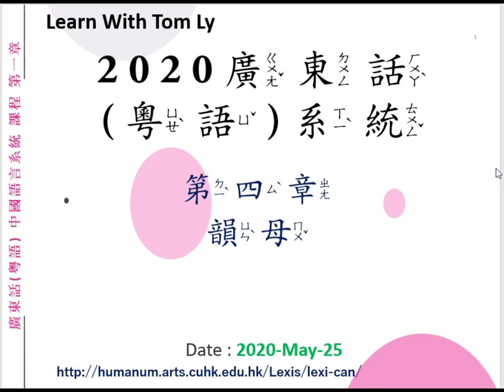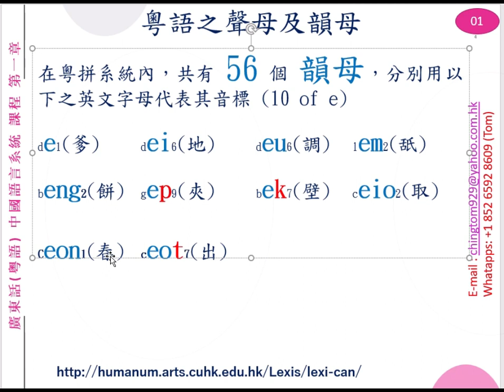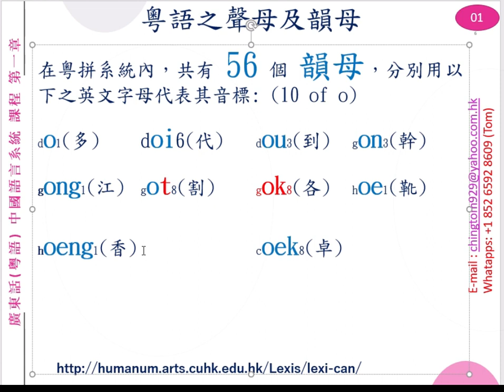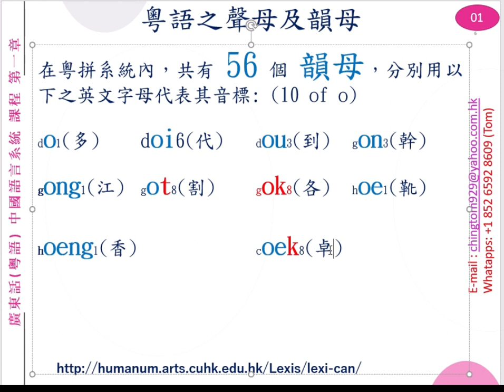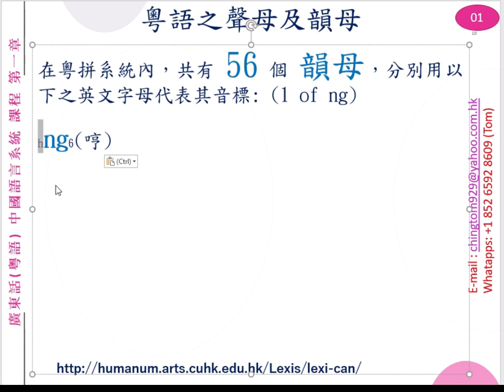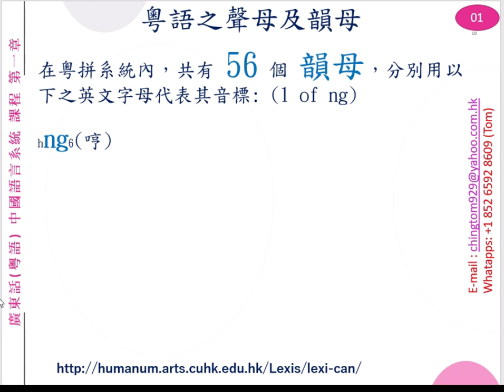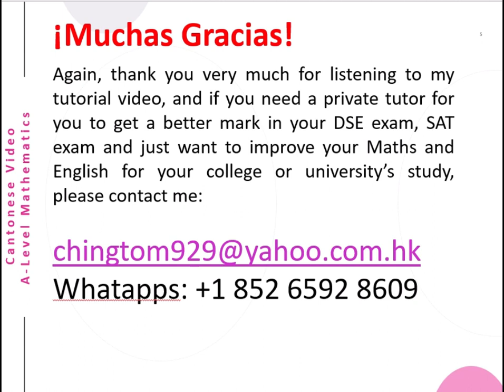廣東話（粵語）課程4 聲母及韻母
大家好！我為大家準備新一輯（粵語）廣東話系統課程。（粵語）課程4  聲母及韻母。由 56個韻母組成。這ｖｉｄｅｏｓ會用廣東話解說、希望大家喜歡。